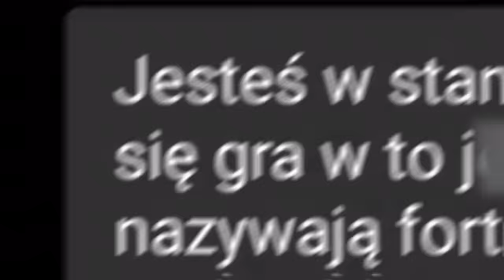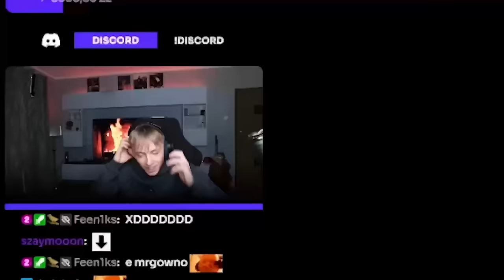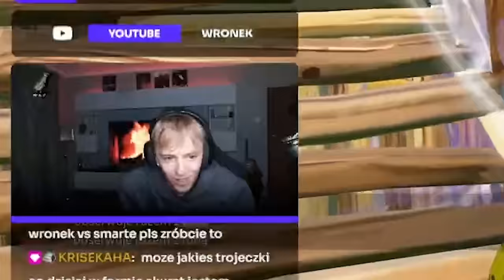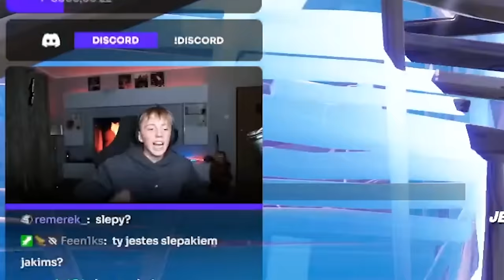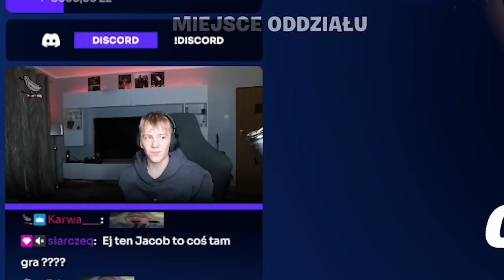TRENUJĘ MIERNEGO STREAMERA w OG Fortnite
[reklama] Trenuję miernego streamera w og fortnite battle royale to Jacob na rankedzie duo którzy wbijają UNREALA w nowym sezonie gry fortnite od Epic Games